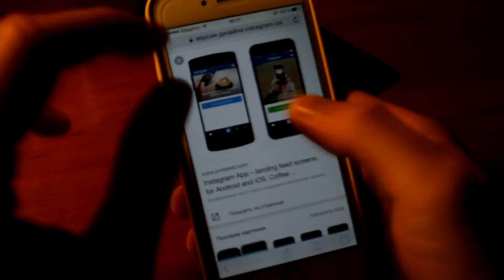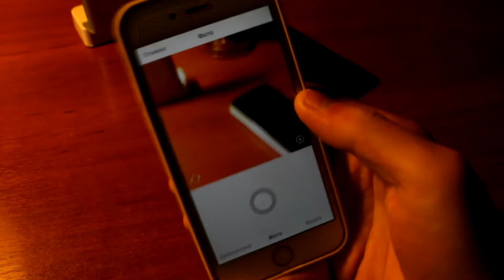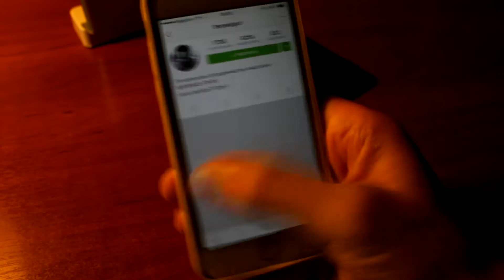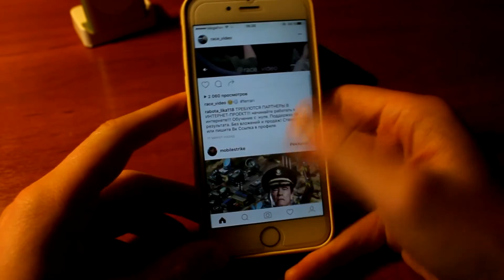Instagram - НОВЫЙ ДИЗАЙН( НЕ СПЕШИТЕ ОБНОВЛЯТЬСЯ )